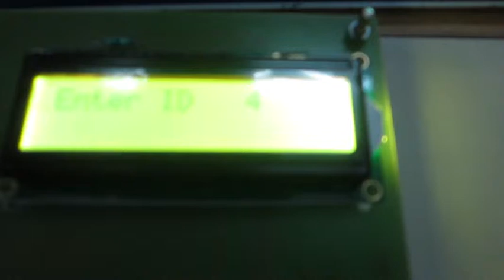FINGERPRINT PROJECTS-FINGERPRINT BASED DOOR ACCESS CONTROL SSYTEMS WITH EM LOCK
dear friends,

we offer and guide final year engineering students projects

ELECTRONICS/ELECTRICAL/BIOMEDICAL/INSTRUMENTATION

1-Final year projects,IEEE&MBEDDED SYSTEMS
2-Mini projects
3-Inplant training
4-Diploma projects
5-Students own concept
all engineering departments

thanks
R.ASHOK KUMAR
MEGATECH/MAASTECH
7,KANNAN AVENUE 1ST STREET
MUDICHUR ROAD, OLD PERUNGALATHUR
TAMBARAM-CHENNAI-63
(NEAR HERO SHOWROOM)
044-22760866